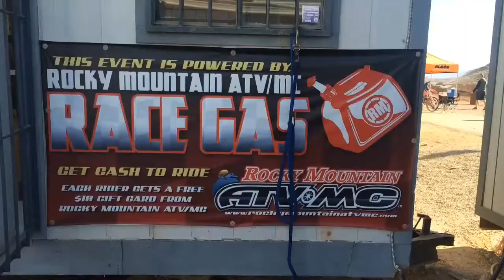2014 thanksgiving pro am sgmx